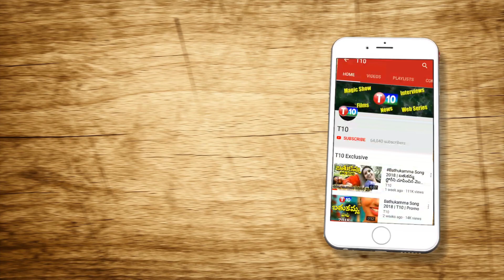ముందొకలా..వెనకొకలా..KTR Tweet On PM Modi | KTRVsModi | T10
For Latest T10 Updates